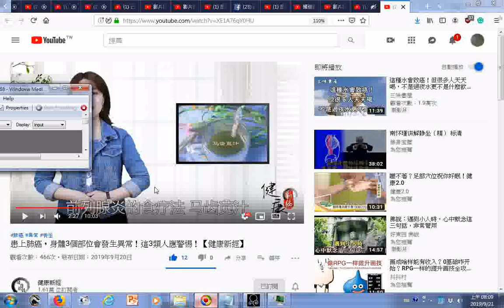瀏覽 患上肺癌，身體3個部位會發生​​異常！這3類人應警惕！【健康新經】 馬齒莧汁可改善攝護腺炎